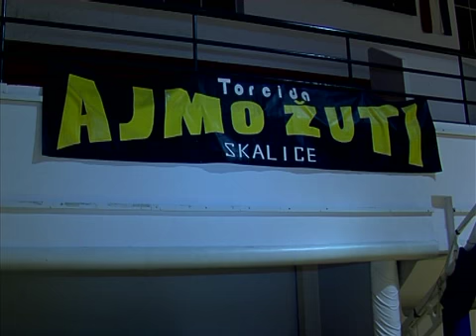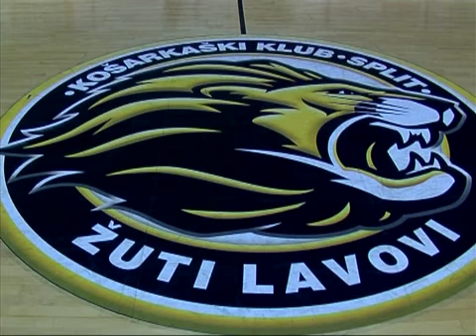DINO RADJA interview